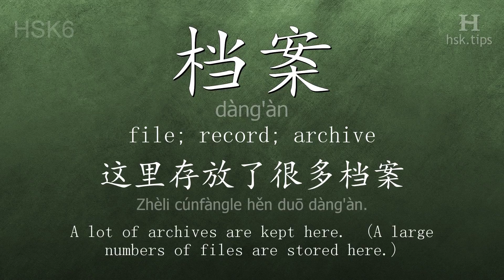Chinese HSK 6 vocabulary 档案 (dàng'àn), ex.1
In this video the chinese character is from HSK level 6. And it is "档案", pinyin: "dàng'àn", which means "file; record; archive".
Listen to native mandarin speakers saying "档案" and the example: "这里存放了很多档案。", it means "A lot of archives are kept here.  (A large numbers of files are stored here.)"